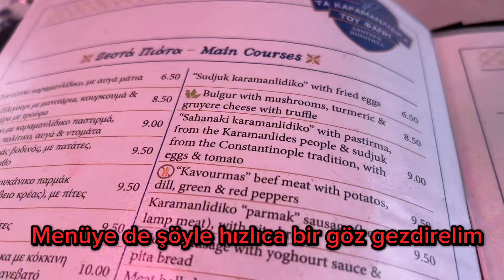Bu Pastırma Domuz mu, Dana mı? Karamanlidika, Atina, Yunanistan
Atina'da Karaman'dan Atina'ya göç eden ve çok iyi tütünlük pastırma yapan Karamanlidika şarküteriyi ziyaret ettik.

Karaman'dan Atina'ya uzanan Karamanlidika hakkında daha fazla bilgi için makalemiz;